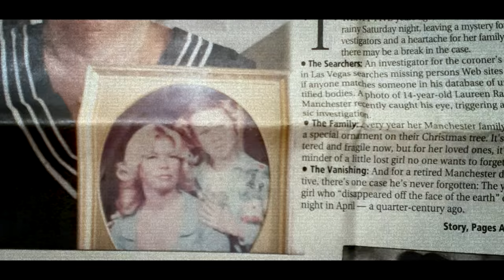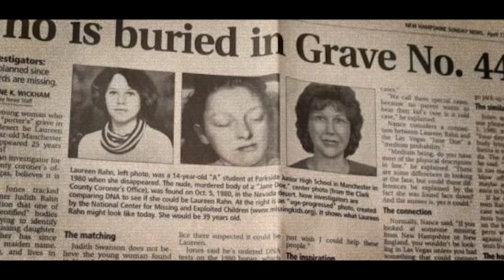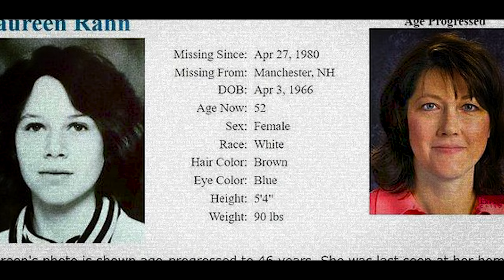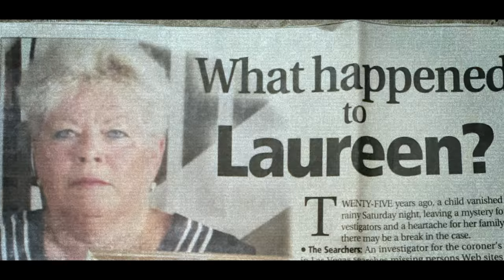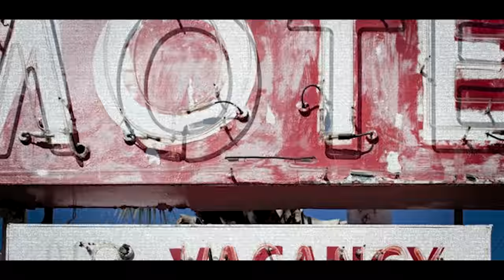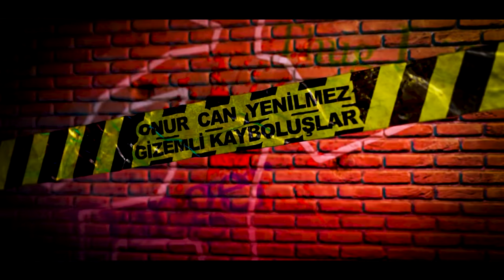EVDE KAYBOLAN KIZ - LAUREEN RAHN I Gizemli Kayboluşlar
Song info:
Title: Sinister Dark Ambient
Artist: CO. AG Music